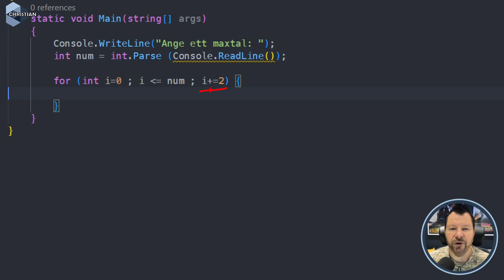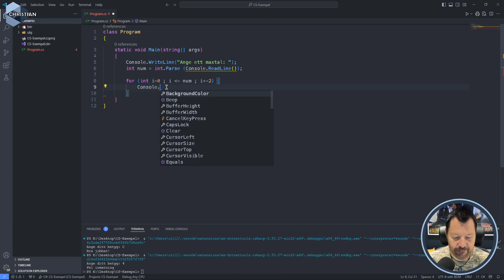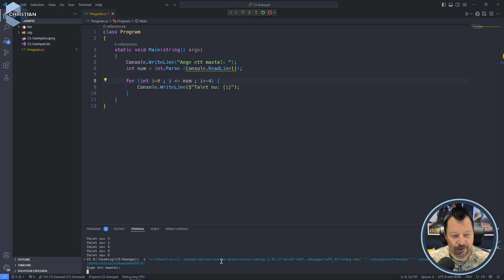GPO 2024 2.1.1 For Loop